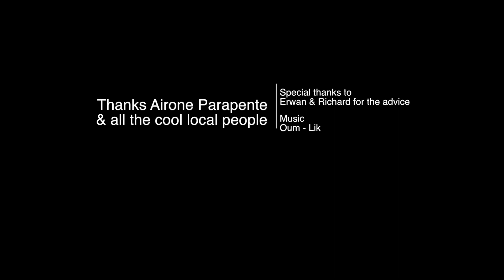Moroccan Sky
Quick edit of my flying trip to Morocco with Airone Parapente

March 2019

Sites:
Aguergour
Mzouda
Legzira
Aglou

Music Oum Lik